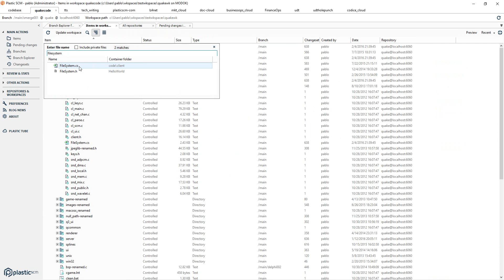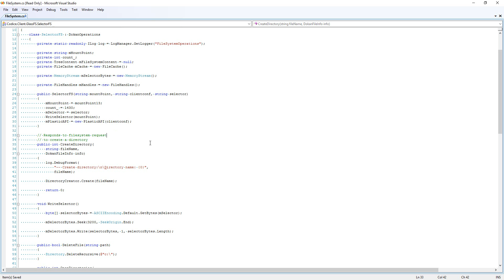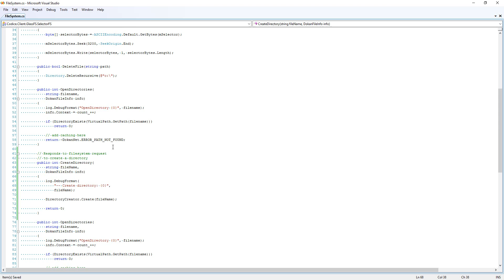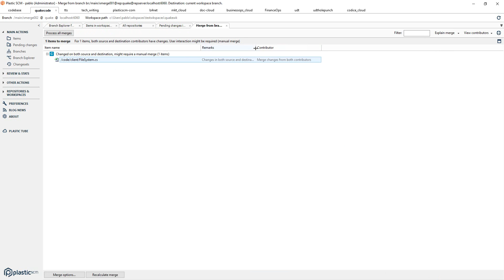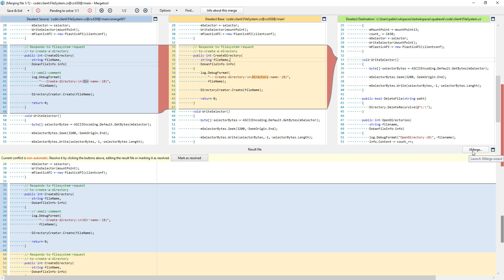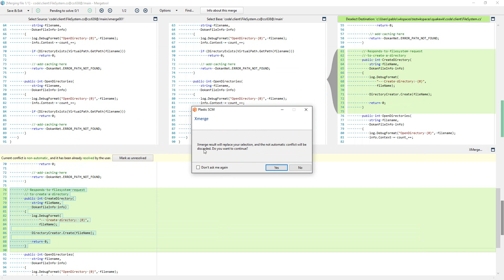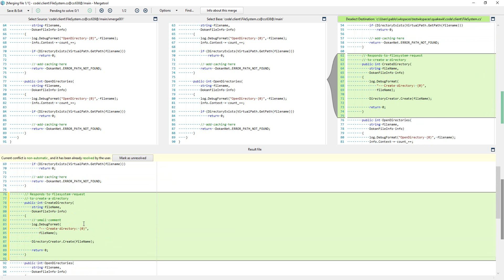Xmerge demo - merging code that has been moved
This screencast shows Xmerge in action.

Xmerge is the Plastic SCM technology that lets you merge code fragments that have been changed and moved inside the file. It works by detecting similar text fragments and then merging them in a submerge.